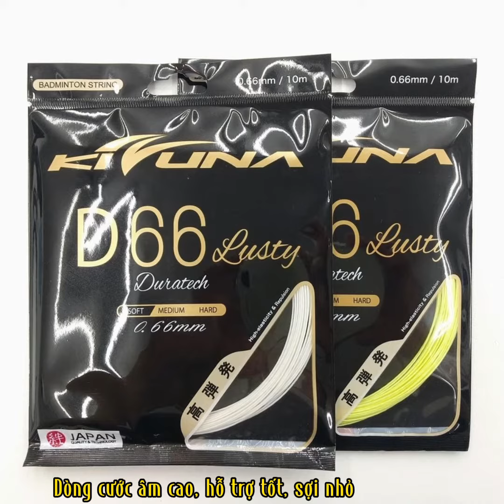Cước cầu lông Kizuma D66, lực kéo đứt bao nhiêu KG?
Dòng cước thiên về âm thanh, trợ lực, đánh cảm nhận cầu rata sướng.
Kizuma D66 thương hiệu Nhật Bản, quá xịn xò với ae chơi phong trào.
Ae cùng thử qua để cảm nhận nhé.